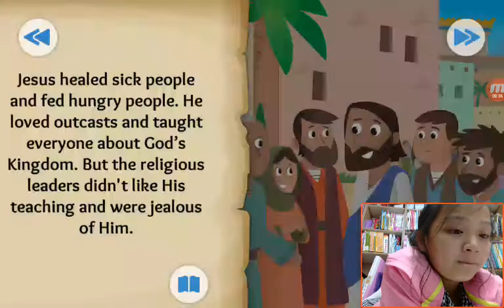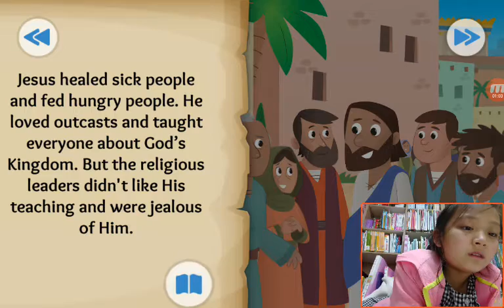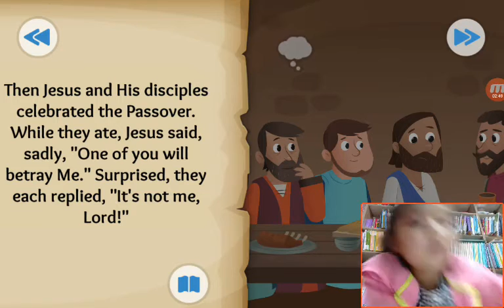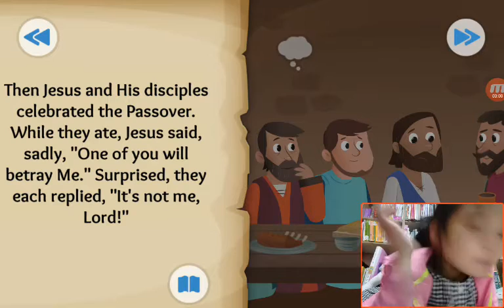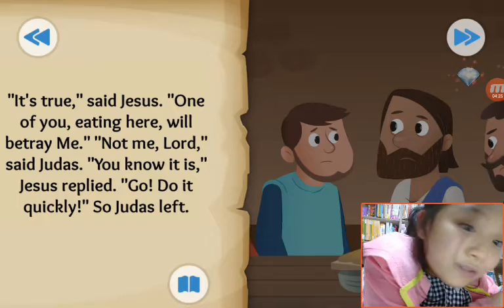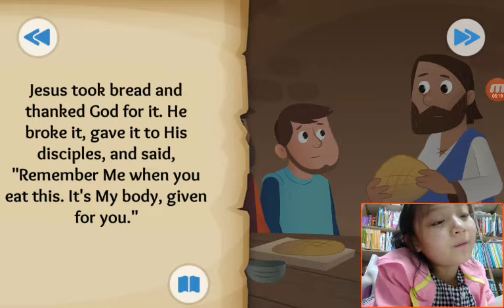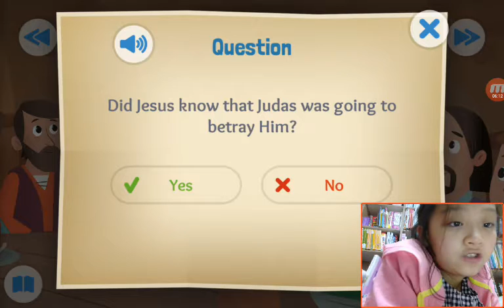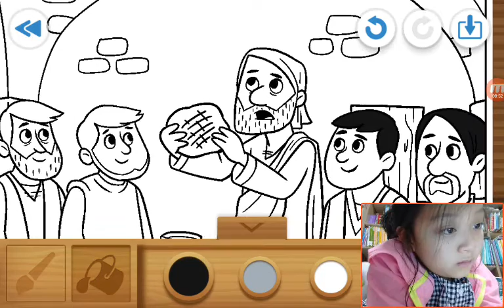‹Kids›Grace：BibleStory US‹성경이야기› A Goodbye Meal – The last supper